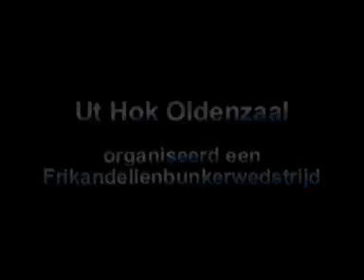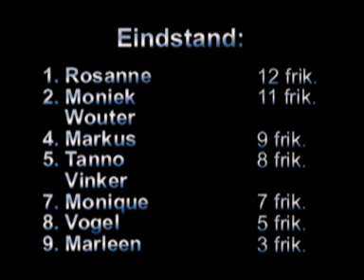UtHokOldenzaal.nl Frikandelbunkerwedstrijd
Wie kan binnen een half uur de meeste frikandellen op? De winnaar krijgt €20,-